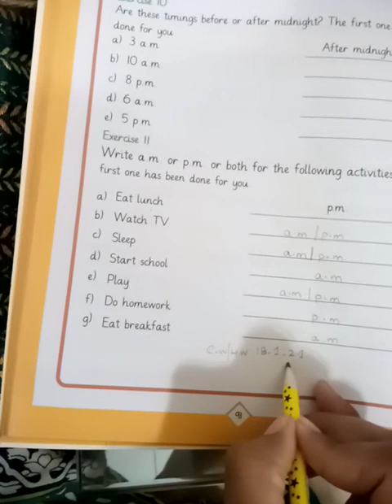Maths_unit_5_lec_27_Jan.18.21_class_2